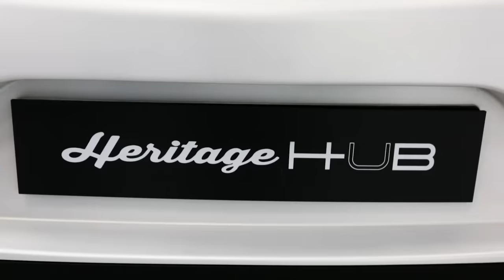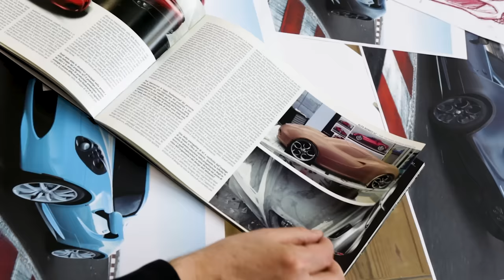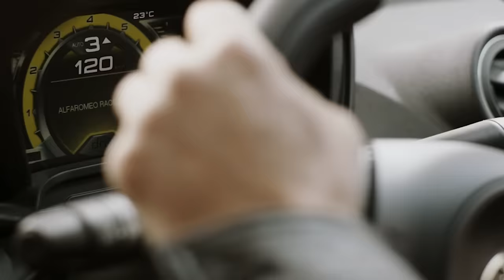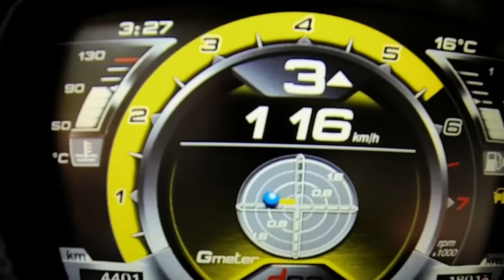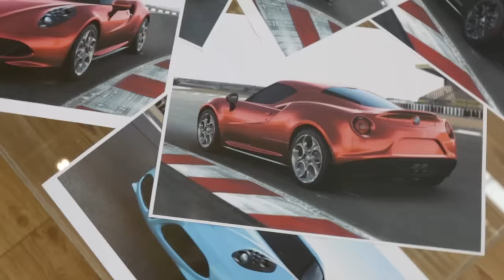Alfa Romeo 4C Designers Cut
Abbiamo deciso di celebrare il 10° anniversario della mitica Alfa Romeo 4C con un progetto davvero speciale: l’Alfa Romeo 4C Designer’s Cut!

Si tratta di una 4C one-off realizzata da Heritage e personalizzata da Alessandro Maccolini, il designer che si occupò dello stile del progetto di questa splendida Instant Classic. Ecco i tre render su cui stiamo lavorando con Alessandro:

“4C Leggenda”
È il filone più intimo di Alfa Romeo poiché unisce la sportività con la storia del Biscione, come dimostrano i colori pastello del passato, tra cui un sofisticato azzurro abbinato a cerchi bianchi.

“4C Tributo”
Questa ipotesi gioca sul colore rosso, la tinta che più di tutte identifica le vetture Alfa Romeo incarnando una particolare accezione di sportività Premium tipica del marchio.

“4C Corsa”
È la versione «corsaiola» espressa dalle livree grigio opaco che mettono in risalto le forme muscolari della vettura e, al tempo stesso, enfatizzano le peculiarità tecniche votate alle prestazioni.

Che ne pensate? Guarda il video e dicci la tua nei commenti, ricordando che solo una delle tre versioni verrà realizzata e messa in vendita: un’opportunità unica per i collezionisti e gli appassionati!

We have decided to celebrate the 10th anniversary of the legendary Alfa Romeo 4C with a truly special project: the Alfa Romeo 4C Designer's Cut!

It is a one-off 4C made by Heritage and customized by Alessandro Maccolini, the designer who took care of the style of the project of this splendid Instant Classic. Here are the three renders we are working on with Alessandro:

“4C Leggenda”
It is the most intimate vein of Alfa Romeo as it combines sportiness with the history of the Alfa Romeo, as demonstrated by the pastel colors of the past, including a sophisticated light blue combined with technical white wheels.

“4C Tributo”
This hypothesis plays on the color red, the tint that most identifies Alfa Romeo cars, embodying a particular sense of Premium sportiness typical of the brand.

“4C Corsa”
It is the "racing" version expressed by the matt gray liveries which at the same time highlight the muscular shapes of the car emphasize the technical aspects mark of the performance.

What do you think? Watch the video and tell us your opinion in the comments: only one of the three versions will be made and put up for sale: a unique opportunity for collectors and enthusiasts!